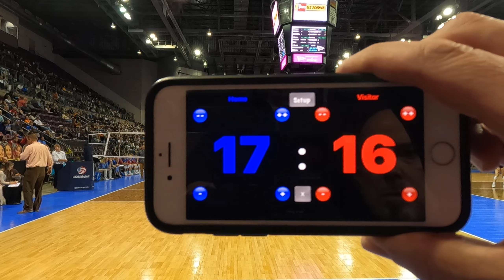Mtn Vista vs Cherry Creek State Game 2 Set 1 2